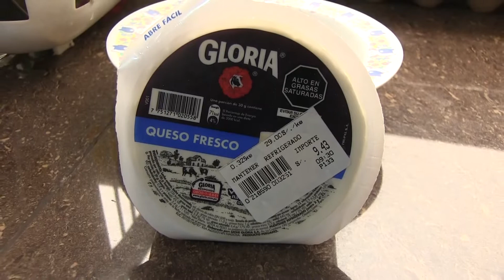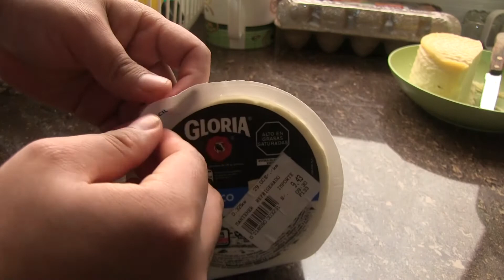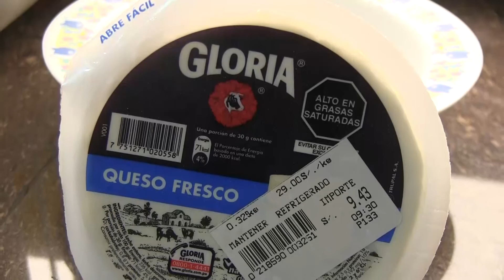Abriendo Queso fresco Gloria